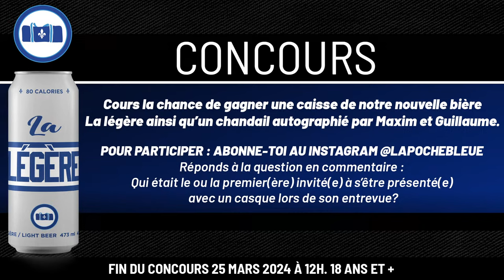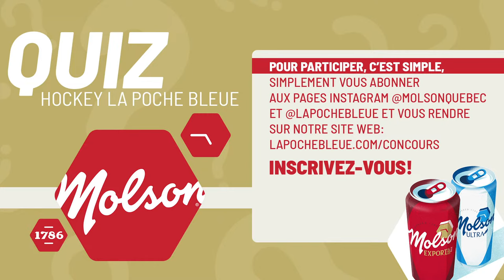La Poche Bleue - Taverne Hockey - S05É26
Inspirés de la populaire émission 110%, Maxim Lapierre, Guillaume Latendresse, leurs collaborateurs Jean Perron, Tony Marinaro, André Roy et Pascal Leclaire discutent et débattent des sujets d'actualité dans le monde du hockey.

Les concessionnaires Ford du Québec
Offre exclusive de NordVPN ➼ Faites l'essai sur 30 jours ou argent remis.